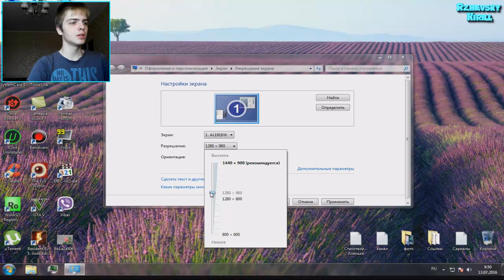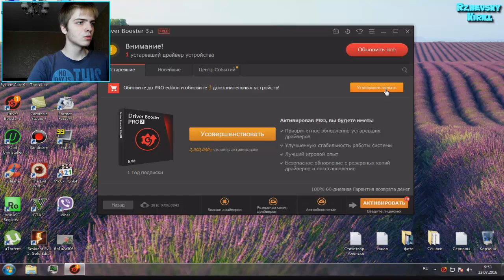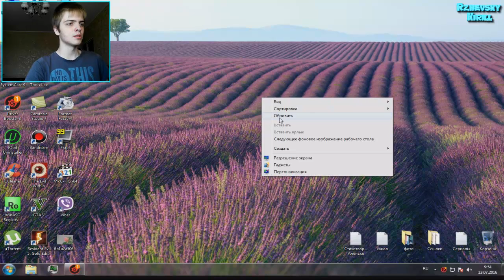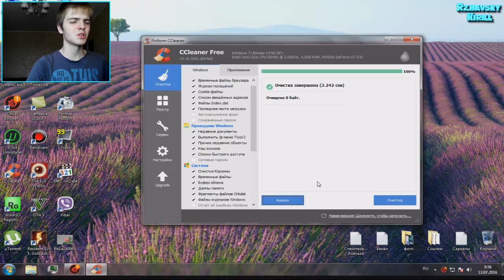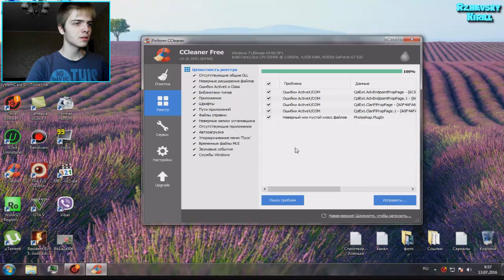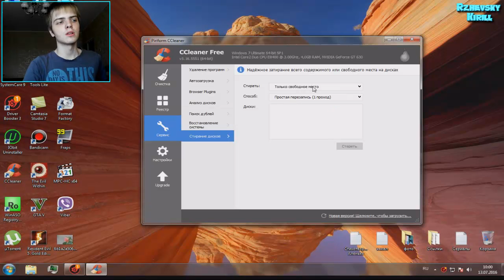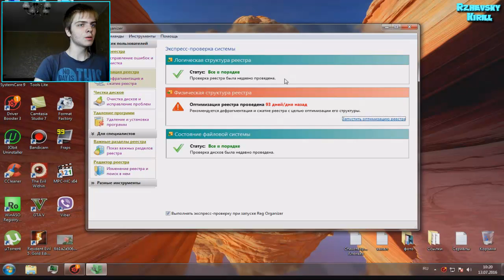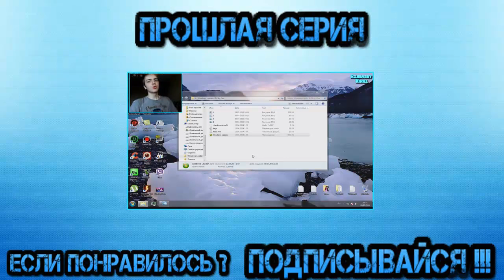Видеоурок #6 о том, как пользоваться Windows 7 64 bit и 32 bit после установки на компьютер